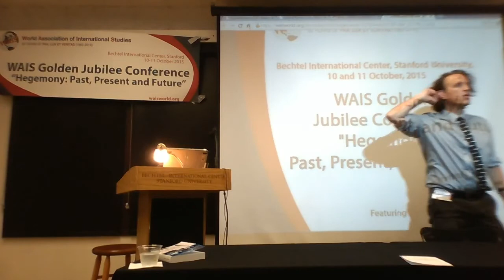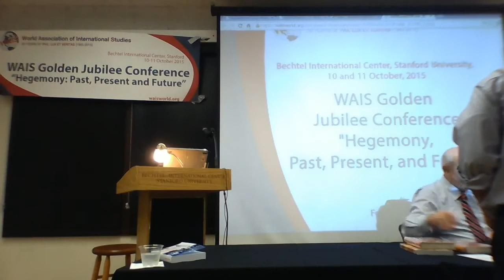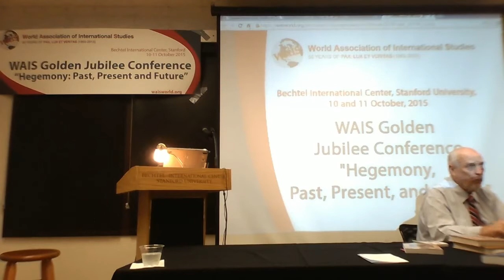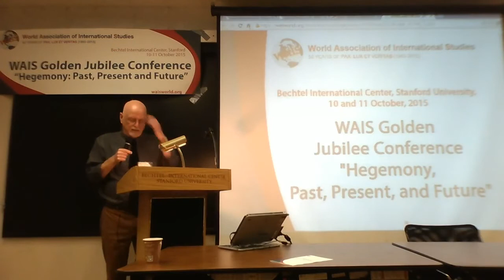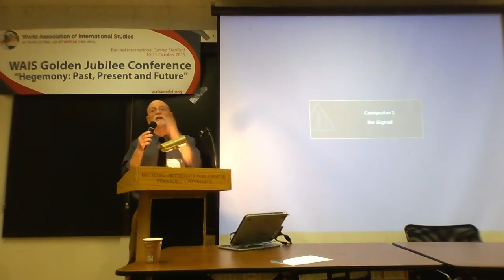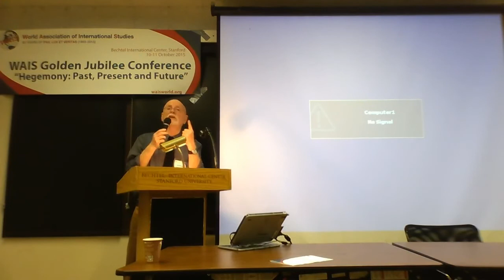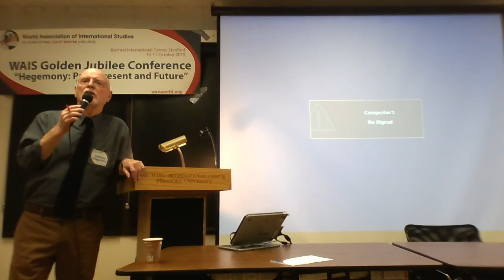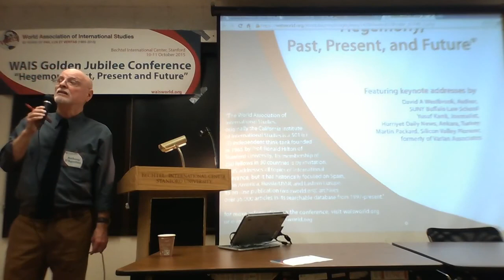Anthony D'Agostino, World History in the Era of Globalization, 1968-2000